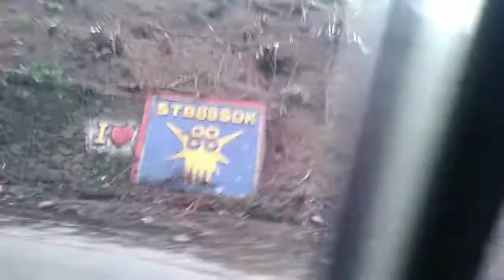Road Trip Sidikalang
Misi Mengantarkan mama ke kampung
Dari Kualanamu ke sidikalang